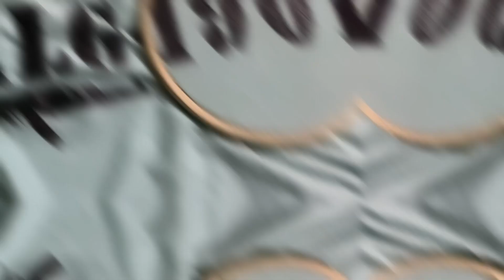T-shirt hand panting 🖌️🎨